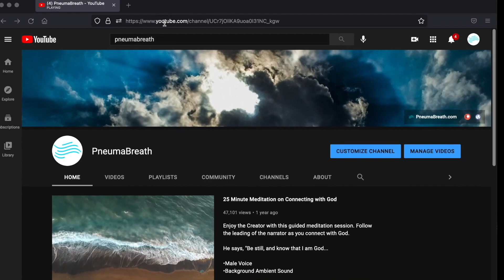Christian Meditation - Knowing God More Deeply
The Holy Spirit is waiting to encounter us. Experience the Presence of God as you listen to this meditation. Encountering God can be done, not simply through singing and reading the Holy Scriptures, but through Spirit-led meditations. The Lord bless you.

This is part of the Spirit Meditation "21 Days with the Holy Spirit." To access the full meditation, click this

Also feel free to check out our iTunes podcast by simply searching PneumaBreath!